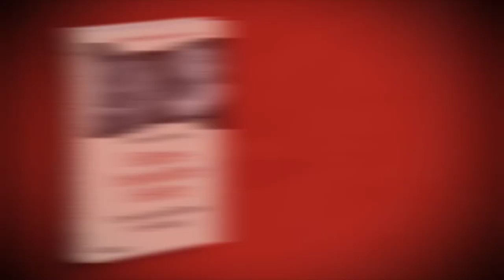Hitlers heimliche Helfer von Karina Urbach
Hitler und der Adel - eine Geschichte der Verführung? Anhand von bislang unveröffentlichtem Archivmaterial zeigt Karina Urbach, wie sich die europäische Aristokratie weit vor 1933 für die Nationalsozialisten entschied, und ihre internationalen Beziehungen in deren Dienst stellte. Ihr Buch wirft ein neues Licht auf lange unterschätzte Verstrickungen.

Karina Urbach forscht am Institute for Advanced Study, Princeton. Sie wurde mit dem bayerischen Habilitationsförderpreis ausgezeichnet und für ihre Biographie über Queen Viktorias hochgelobt. Ihr neues Buch über den europäischen Adel unter Hitler ist nicht nur originell, sondern zugleich wegweisend für die Analyse informeller diplomatischer Netzwerke.